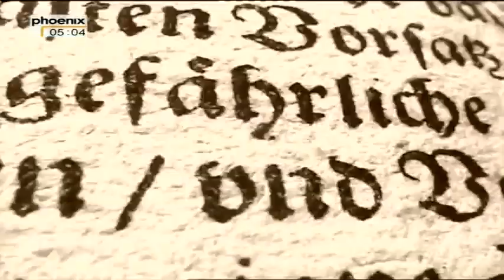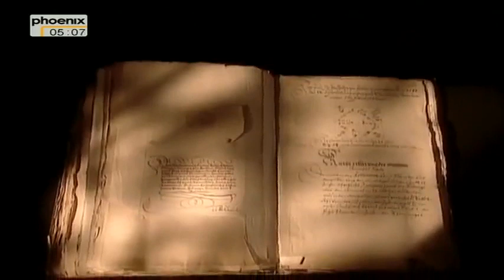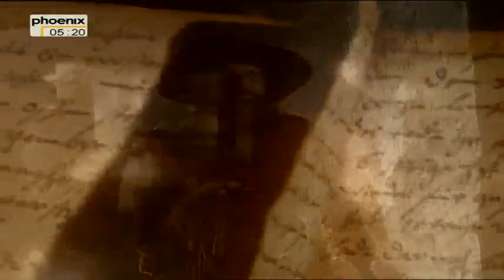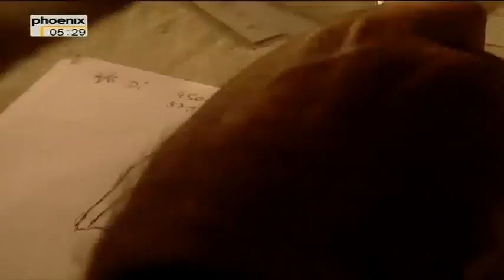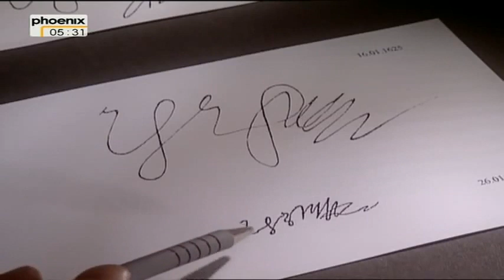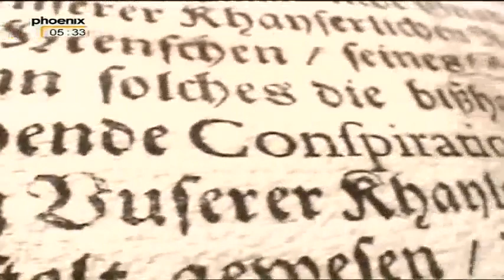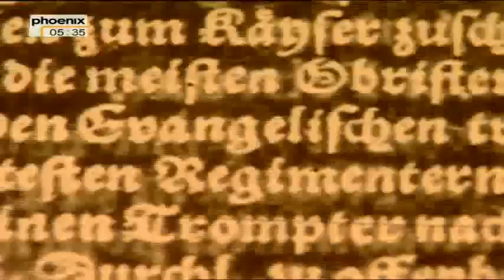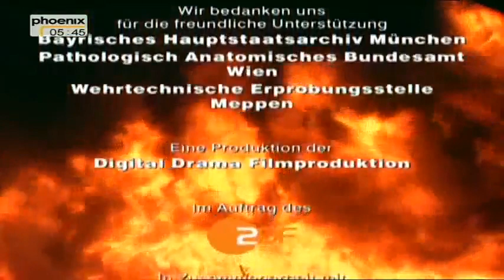Mit Gottes Segen in die Hölle Teil 3/3 Dreißigjähriger Krieg